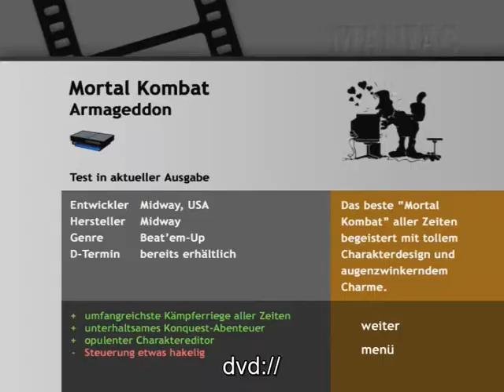Maniac 12/2006 - Mortal Kombat Armageddon